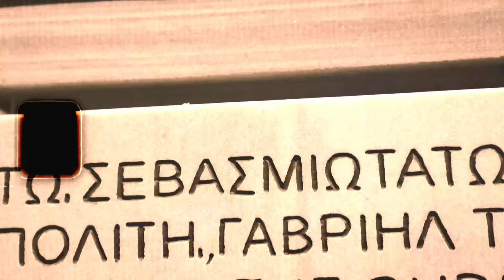Dave x Clavish - Champions League (Prod. JacobK) [MUSIC VIDEO]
Unkwn43vr: instagram @unkwn43vr
PJK instagram: @prodjacobk
PJK Tik Tok: ProdJacobK